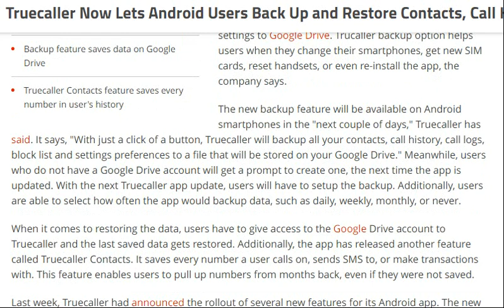tech news: Truecaller Now Lets Android Users Back Up and Restore